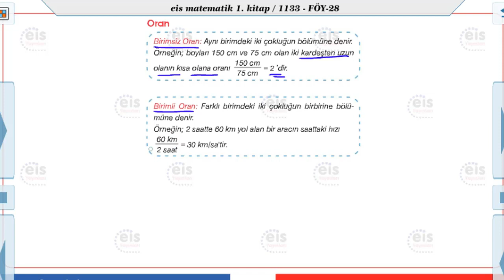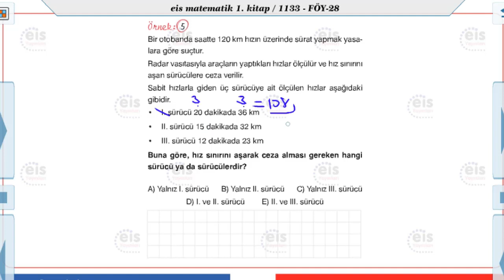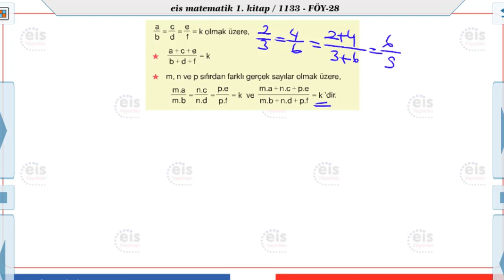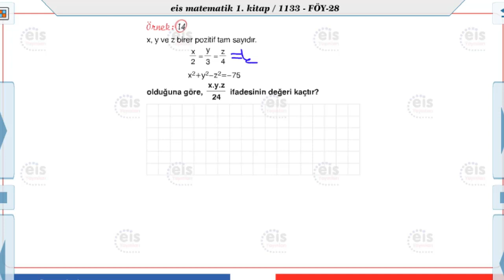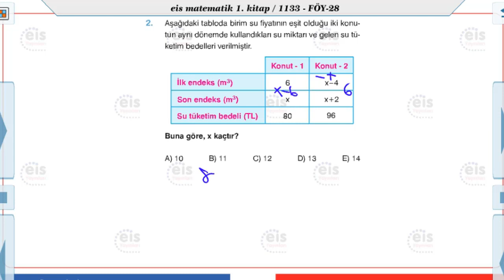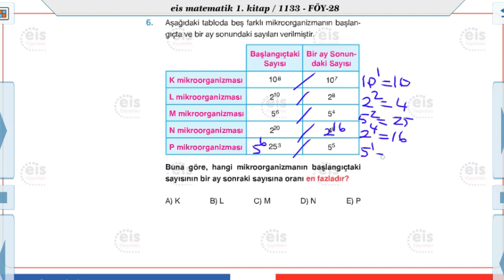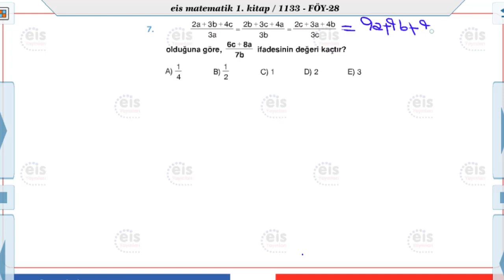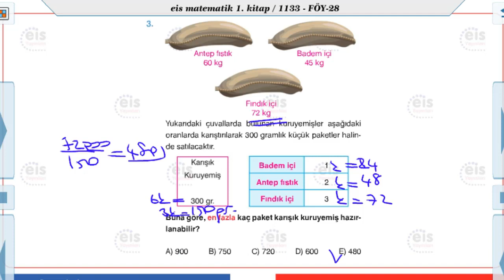Matematik 1 - Oran - Orantı 1 📚